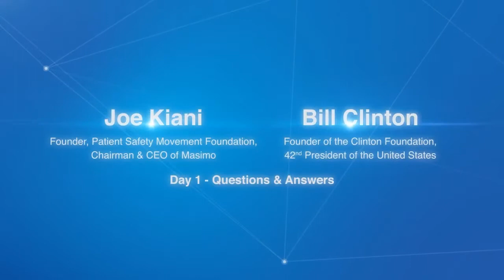Chairman's Q&A with President Bill Clinton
Watch to find out what President Clinton believes what the Patient Safety Movement can do to get closer to ZERO.